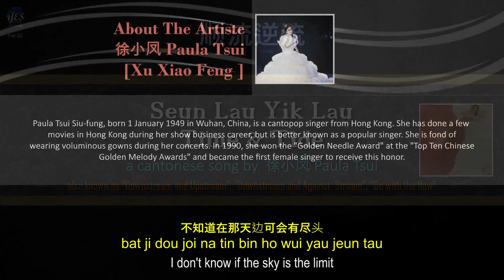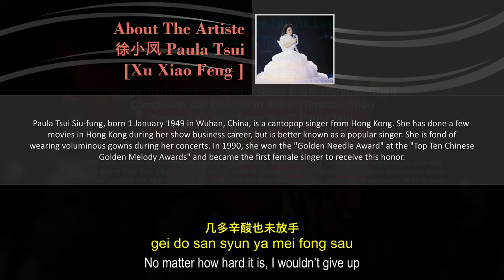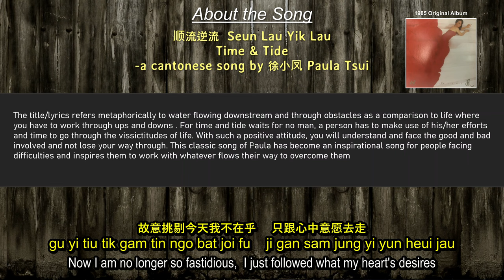Time & Tide (aka Downstream and upstream)/Seun Lau Yik Lau/顺流逆流 by Paula Tsui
Note..this is a re upload of my earlier video of the same title, modified slightly to correct the label of the song as Cantonese instead of mandarin
Thanks to one of my listeners who spotted this labelling issue

This Cantonese classic by Paula Tsui is dedicated to my friend and classmate SS Chan